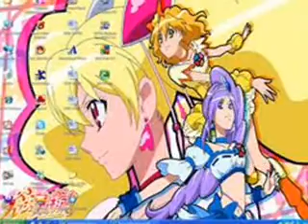Pretty Cure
Adoro este anime!